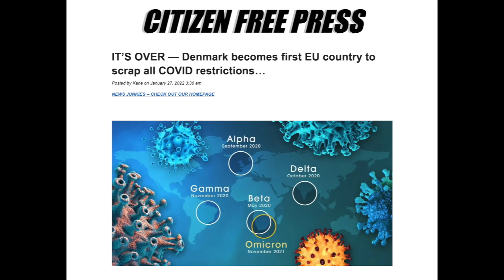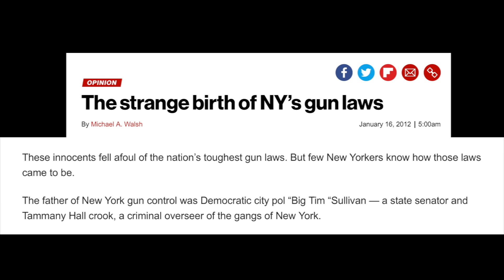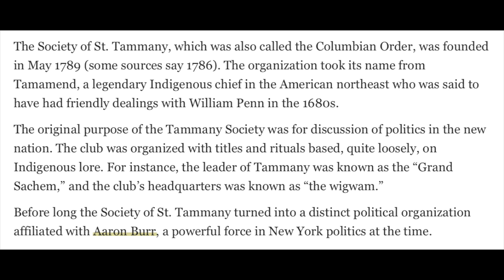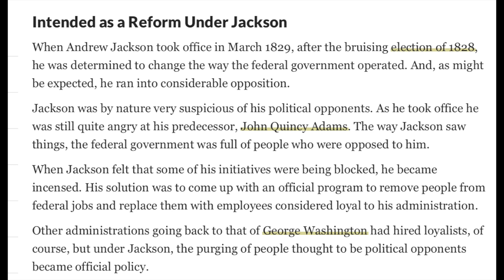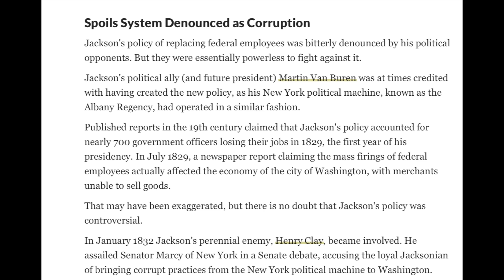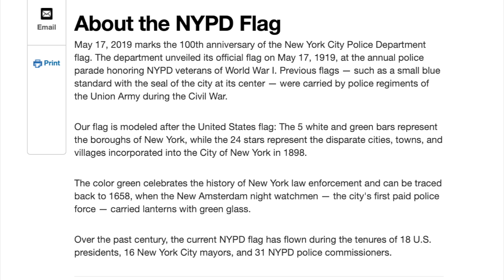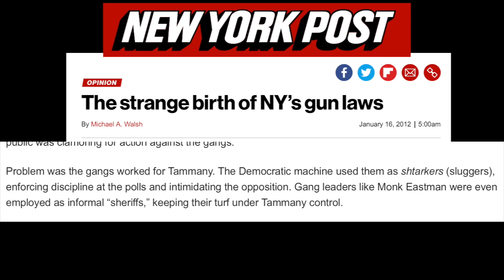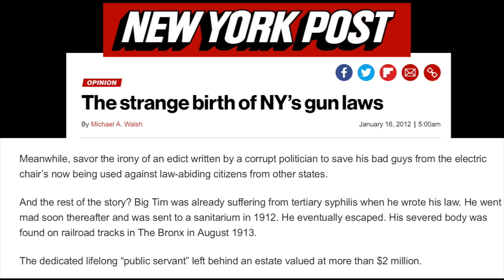False Flags, NYC Gun Laws, and Tammany Hall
Please, for the love of all that is good, help me combat the forces of evil and ignorance and share my videos everywhere that you can, even if you don't think people you share it with will watch it.

"Everybody talks, talks, talks about these questions, but what is said about them lacks the minimum of clarity without which talking becomes a harmful operation. Because talking always has certain consequences. And since talking about these subjects has become general -for years, people have practically talked about nothing else, and allowed no one to talk about anything else -the consequences of all this chatter are, obviously, very serious." -Man and People, by Jose Ortega y Gasset